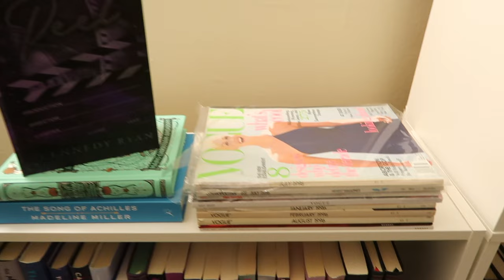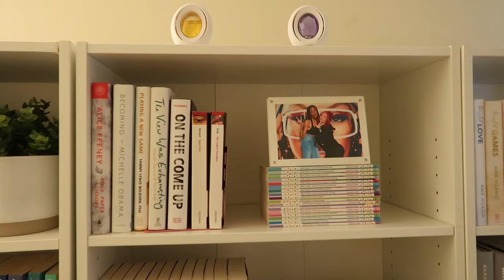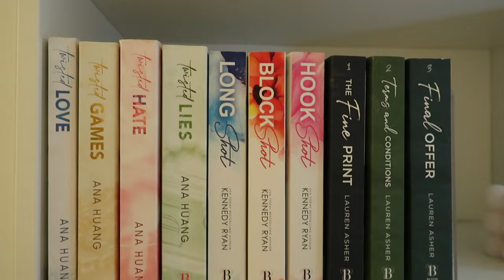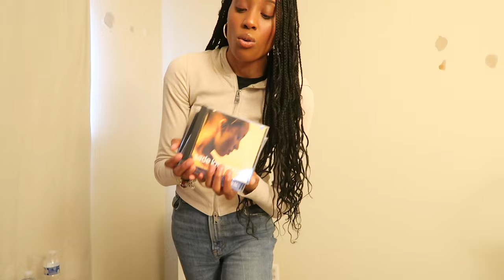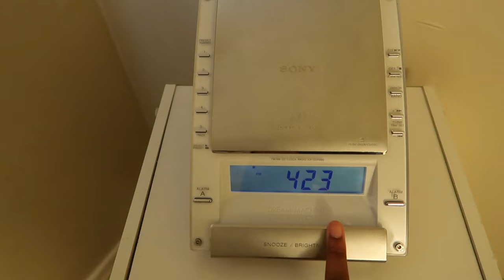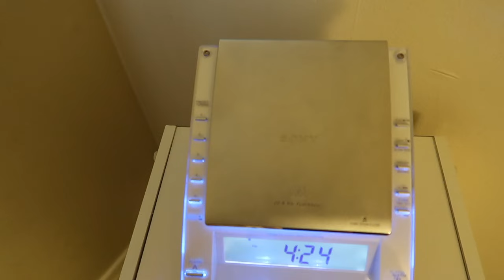Organize My Bookshelves with Me + Setting Up My Music Corner! 📚 💿💕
Intro: 0:00-3:35
Organization: 3:35-6:39
Mini Tour: 6:39-10:20
Music Corner: 10:20-14:32
Final Look: 14:32-14:58
Outro: 14:58-15:49

My Most Anticipated Book Releases of Jan. 2024

(NOT sponsored - but I'll receive a credit if you sign up by using my link 😊)

Amazon Wishlist (any books you purchase for me will be included in future haul videos; thank you in advance for your support!)

N/A

On & On Snippet (Tyla) - fullbodydurag
Hate Da Club - chrme.shwty